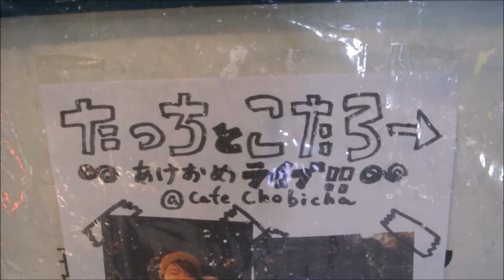live tacch and kotaro@chobicya 3